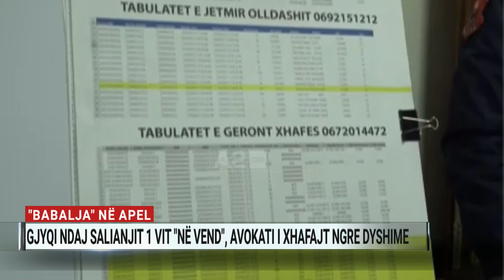“Babalja” në Apel, gjyqi ndaj Salianjit 1 vit “në vend”, avokati i Xhafajt ngre dyshime